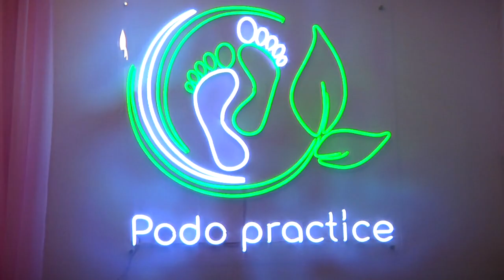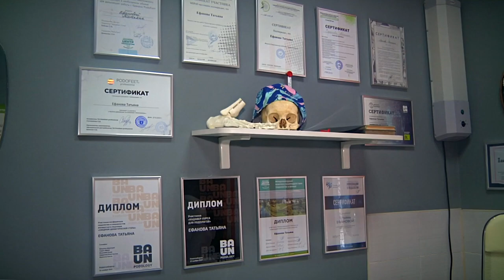Установка коррекционной системы для исправления вросшего ногтя